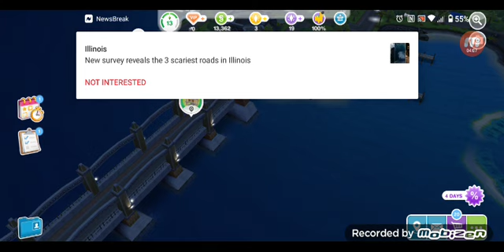playing the Sims Freeplay